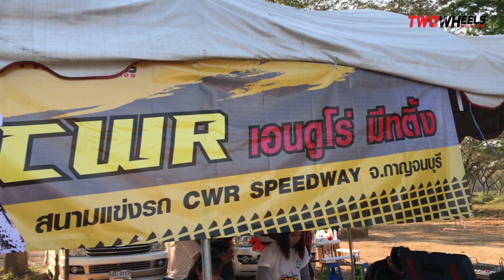สนามแข่ง CWR ไฮไลท์การแข่งขัน Enduro Meeting อ.ท่าม่วง กาญจนบุรี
ภาพบรรกาศทั้งหมด คลิ๊ก..!!!